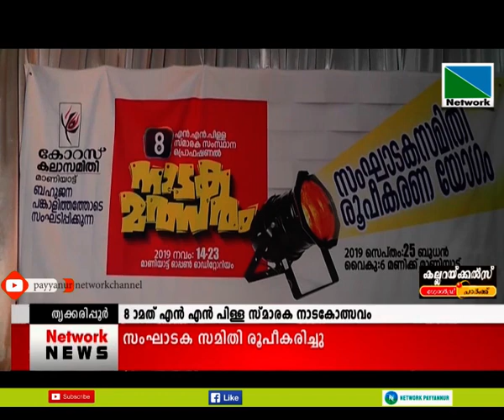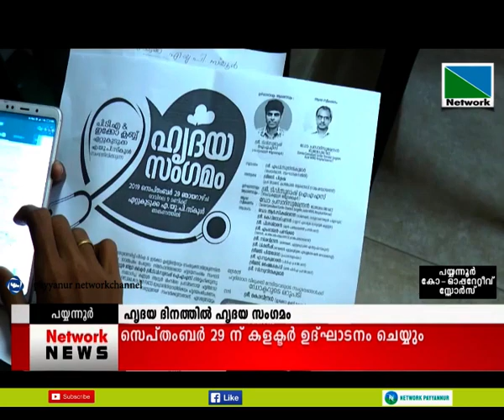26 SEPTEMBER 2019